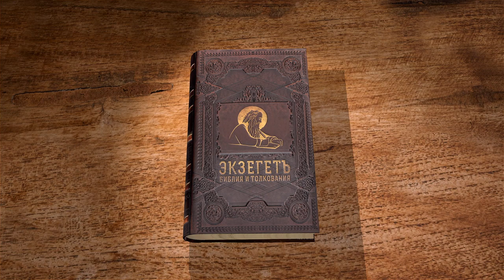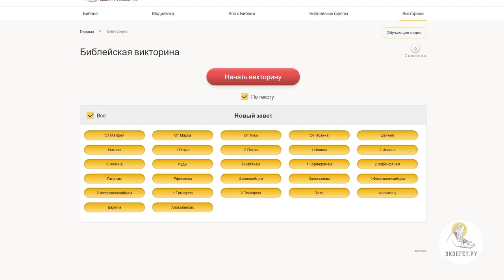1-е Послание к Коринфянам. Глава 7 "Супружеская жизнь" Андрей Иванович Солодков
Брак и безбрачие.
Брак.
Развод.
Совет безбрачным.
Аскетизм и брак.
Совет вдовам.